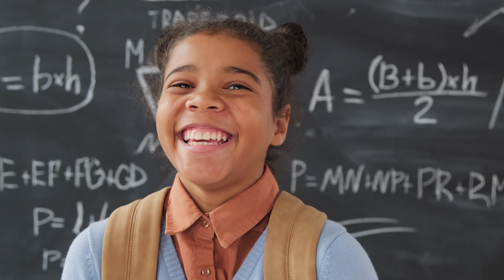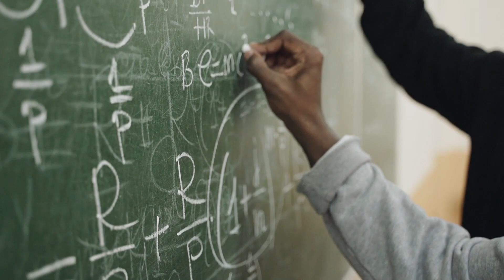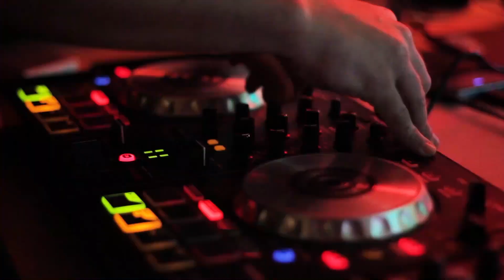COMO SER UN BUEN ESTUDIANTE DE INGENIERIA. SERAS UNA EMINENCIA.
SE MUESTRAN CONSEJOS GENERALES PARA SER UN DESTACADO ESTUDIANTE DE INGENIERIA. QUE HACER Y QUE NO HACER. ESTA EN TI SER UN EMPLEADO DEL MONTON EN UN PAIS SUBDESARROLLADO O SER UNA EMINENCIA MUNDIAL CON BUENOS EMPLEOS DE SALARIOS DE 6 DIGITOS.

A LOS HATERS SE LES HARA UN VIDEO ESPECIAL EN RESPUESTA, NO SE PREOCUPEN.